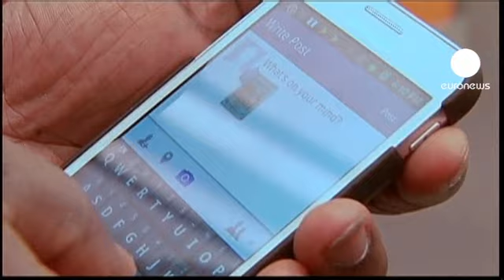Facebook devient plus mobile mais ne convainc toujours pas les investisseurs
Le réseau social Facebook a publié des résultats meilleurs qu'attendus mais les investisseurs les ont assez mal acueillis à Wall Street.
Les données financières de Facebook pour le 4ème trimestre montrent une fort progresion du chiffre d'affaires : +37% sur l'ensemble de l'année 2012 à plus de 5 milliards de dollars. En revanche c'est moins brillant sur le plan des bénéfices : le résultat net s'est effondré. Néammoins, les progrès enregistrés  sur les connexions mobiles sont intéressants. Les revenus tirés du mobile ont représenté 23% des recettes publicitaires totales de Facebook au quatrième trimestre. Elles n'étaient que de 14% au trimestre précédent.